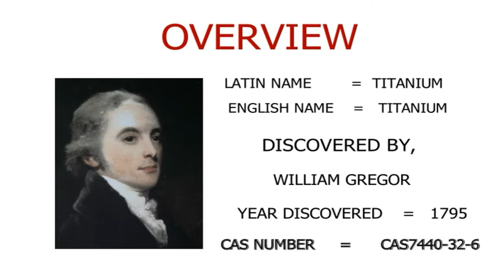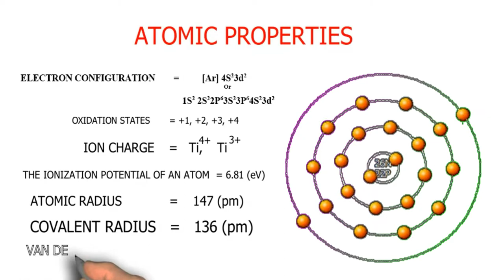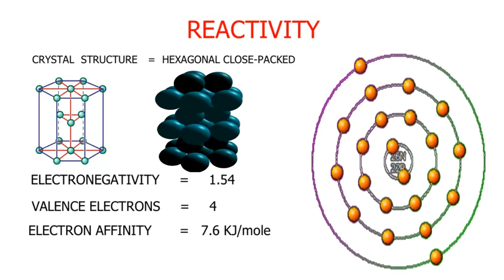PT/part-22/Titanium/ Geometric representation & Atomic properties of Titanium/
Discovery Information
Who: William Gregor
When: 1791
Where: England

Name Origin
Greek: titanos (Titans).
 "Titanium" in different languages.

Sources
Usually occurs in the minerals ilmenite (FeTiO3) or rutile (TiO2). Also in Titaniferous magnetite (Fe3O4), titanite (CaTiSiO5), and iron ores. The primary deposits of titanium ore are in Australia, Scandinavia, North America and Malaysia. World wide production is around 99 thousand tons.

Abundance
 Universe: 3 ppm (by weight)
 Sun: 4 ppm (by weight)
 Carbonaceous meteorite: 550 ppm
 Earth's Crust: 6600 ppm
 Seawater: 4.8 x 10-4 ppm

History
Titanium was discovered combined in a mineral in Cornwall, England in 1791 by amateur geologist William Gregor, the then vicar of Creed village. He recognized the presence of a new element in ilmenite (FeTiO3) when he found black sand by a stream in the nearby parish of Manaccan and noticed the sand was attracted by a magnet. Analysis of the sand determined the presence of two metal oxides; iron oxide (explaining the attraction to the magnet) and 45.25% of a white metallic oxide he could not identify. Gregor, realizing that the unidentified oxide contained a metal that did not match the properties of any known element, reported his findings to the Royal Geological Society of Cornwall and in the German science journal Crell's Annalen. Around the same time, Franz Joseph Muller also produced a similar substance, but could not identify it. The oxide was independently rediscovered in 1795 by German chemist Martin Heinrich Klaproth in rutile from Hungary. Klaproth found that it contained a new element and named it for the Titans of Greek mythology. After hearing about Gregor's earlier discovery, he obtained a sample of manaccanite and confirmed it contained titanium. The processes required to extract titanium from its various ores are laborious and costly; it is not possible to reduce in the normal manner, by heating in the presence of carbon, because that produces titanium carbide. Pure metallic titanium (99.9%) was first prepared in 1910 by Matthew A. Hunter by heating TiCl4 with sodium in a steel bomb at 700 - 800°C in the Hunter process. Titanium metal was not used outside the laboratory until 1946 when William Justin Kroll proved that it could be commercially produced by reducing titanium tetrachloride with magnesium in what came to be known as the Kroll process. Although research continues into more efficient and cheaper processes (FFC Cambridge, e.g.), the Kroll process is still used for commercial production. Titanium of very high purity was made in small quantities when Anton Eduard van Arkel and Jan Hendrik de Boer discovered the iodide, or crystal bar, process in 1925, by reacting with iodine and decomposing the formed vapours over a hot filament to pure metal.